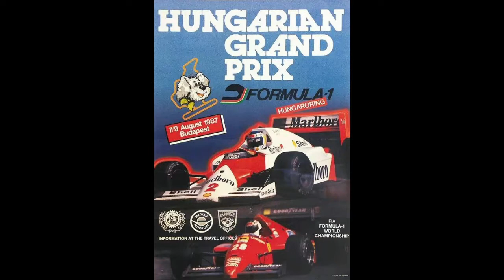1987 Hungarian Grand Prix - Turbos & Tantrums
From the long straights of Hockenheim to the twisting, hilly Hungaroring, and a news bombshell to get the Silly Season up and running.

Apologies for the varying video quality; I was working off two sources - the full race on a pretty dodgy VHS transfer and the crisper BBC highlights uploaded by Big Zeddie.